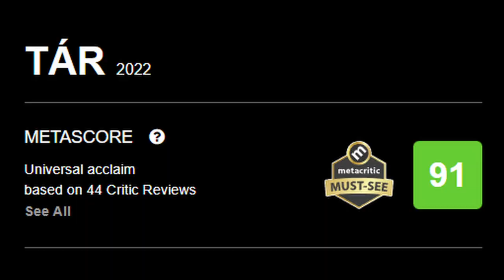The Bottomless Pit #24 Tár [Film Review]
It's been 16 years since the last Todd Field film...